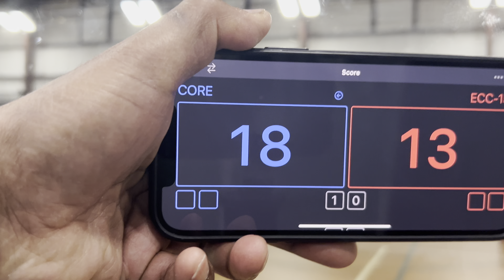Semifinals: CORE vs ECC set 2